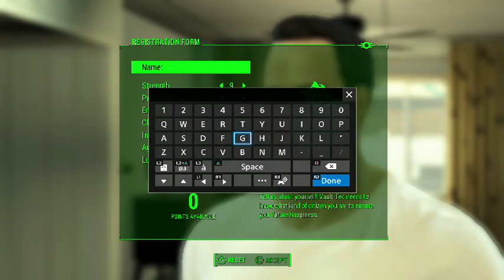fallout 4 part 1